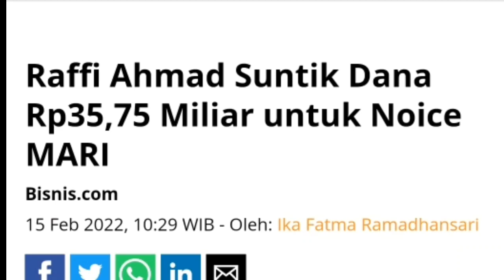Raffi Ahmad Suntik Dana Rp35,75 Miliar untuk Noice MARI